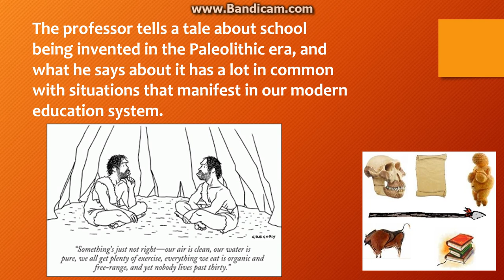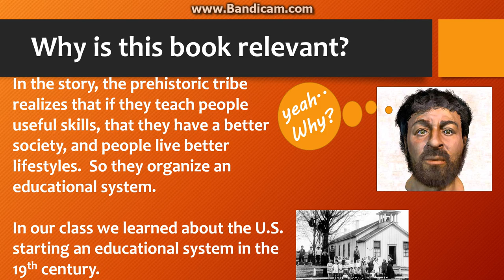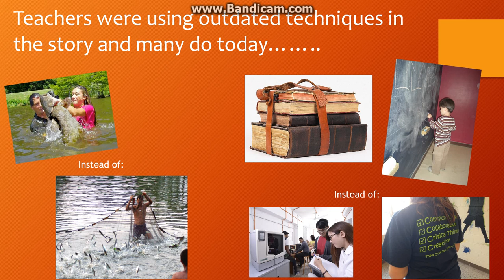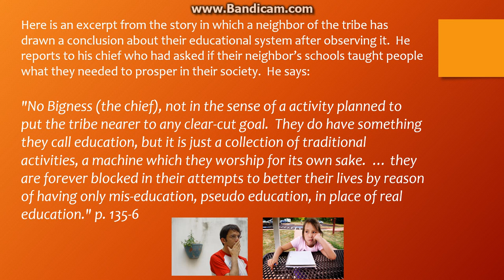The Saber-tooth Curriculum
This is a book review of the book, The Saber-tooth Curriculum